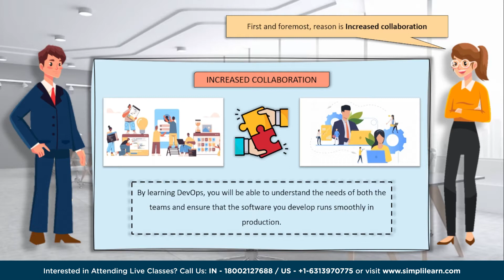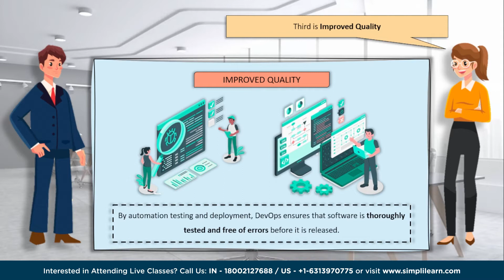3 Reasons to Learn DevOps | Why Learn DevOps | Devops Trainning | Simplilearn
️🔥Cloud Computing and DevOps Certification Program, delivered by Simplilearn in collaboration with Purdue University

This video on Reasons to learn Devops, will take you through the reasons that can motivate you to learn devops. This video will give you a glimpse over Devops technology and its growing demand. This video will also give you an idea over how you can actually upskill yourself and become a skilled Devops Engineer.
In this video you will come across -
00:00 Reasons to learn Devops
00:55 Increased Collaboration
01:19 Faster Time-to-Market
01:42 Improved Quality
02:33 How to Learn Devops?
03:34 Conclusion

✅Key features
8X higher interaction in live online classes conducted by industry experts
   - 40+ In-Demand Skills and 15+ Tools

✅Tools Covered
- APACHE ANT
- MAVEN
- Ansible
- CHEF
- Puppet
- SATLTSTACK
- Apache Camel
- Jenkins
- Nagios, etc.